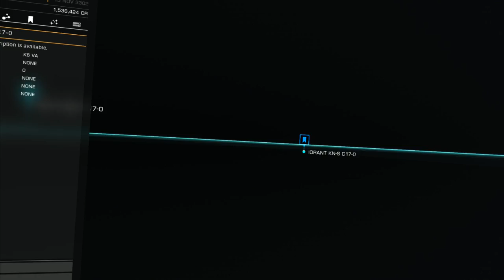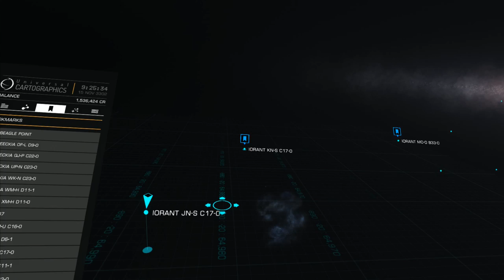Stranded Lakon Type 6E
Updated videolog from CMDR Felix Macedonica after becoming stranded between two systems deep in The Abyss.